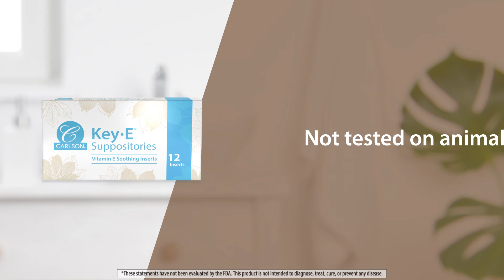Key-E® Suppositories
Key-E® Suppositories can help restore lubrication gently and effectively. Each insert provides 30 IU of vitamin E in a base of coconut and palm oils. Suppositories can also be used rectally for relief from occasional constipation.